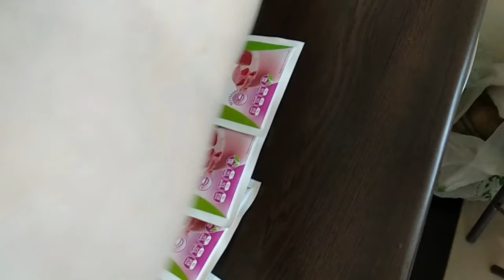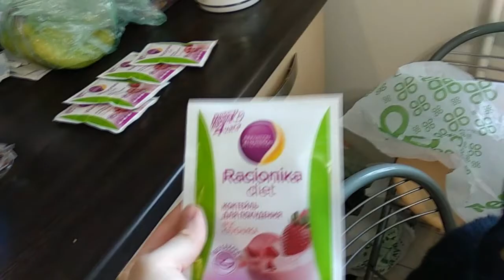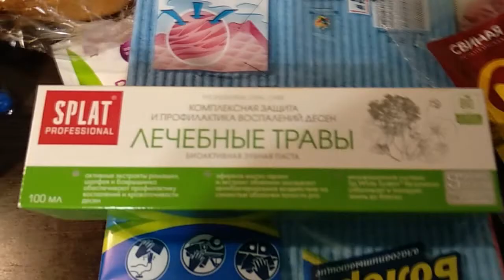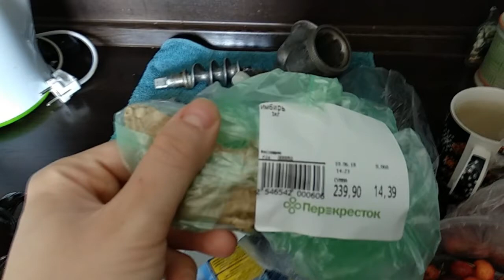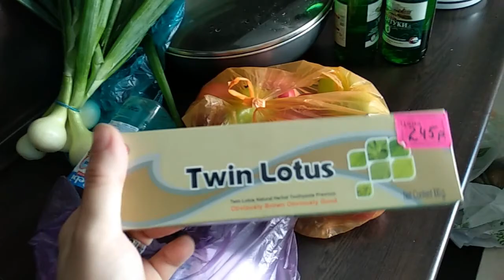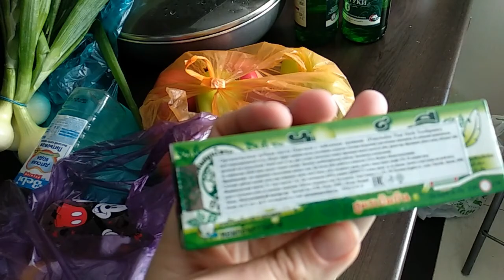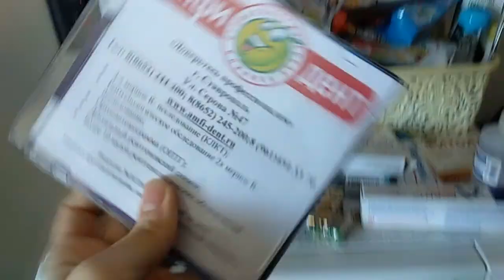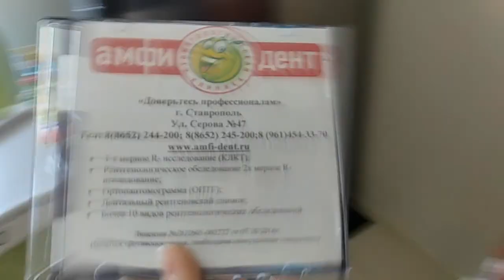продаю ночью телефон, как мы очень мечтаем о своем доме!!!